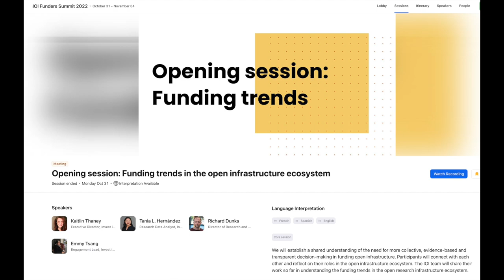Funding trends in the open infrastructure ecosystem, Spanish language audio, 2022-10-31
Spanish language audio interpretation of 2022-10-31 'Funding trends in the open infrastructure ecosystem,' the opening session of a week-long Funders Summit hosted by Invest in Open Infrastructure (IOI).

Session description: In the the opening session of a week-long Funders Summit hosted by Invest in Open Infrastructure (IOI), we established a shared understanding of the need for more collective, evidence-based and transparent decision-making in funding open infrastructure. Participants connected with each other and reflected on their roles in the open infrastructure ecosystem. The IOI team shared their work so far in understanding the funding trends in the open research infrastructure ecosystem.

Contents:
Summit introduction: Kaitlin Thaney
Discussion: Emmy Tsang, facilitator
Funding trends research: Richard Dunks
Funding trends research: Tania Hernandez
Discussion: Richard Dunks, facilitator
Next steps: Richard Dunks
Upcoming schedule: Emmy Tsang